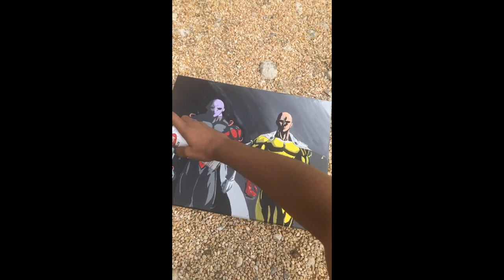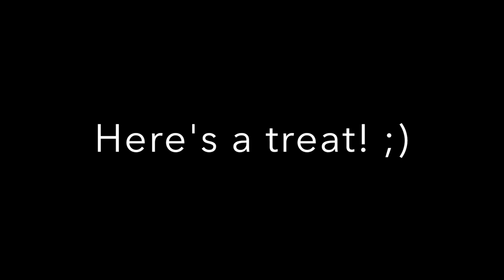Jiren x One Punch Man on Canvas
Here, you will watch the unicorn, Jay, paint Jiren from Dragonball Super and One Punch Man.
Size: 16" x 20"
Medium: Acrylic

(in order)
Limon- Jaeden Camstra
Rendevous (w. Engelwood)- Jaeden Camstra
[133]- Jaeden Camstra
Startup- Shogonodo
Soy El Fuego- eevee
Melee- eevee
Infomercials and Heavy Eyelids- Jaeden Camstra